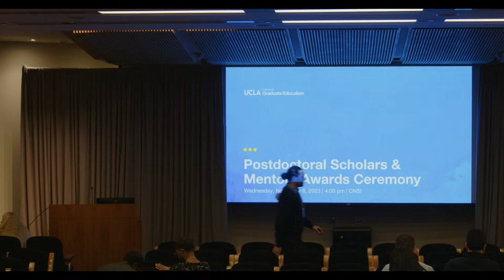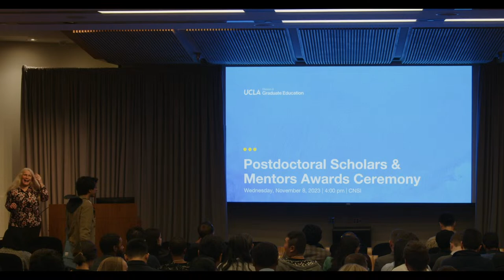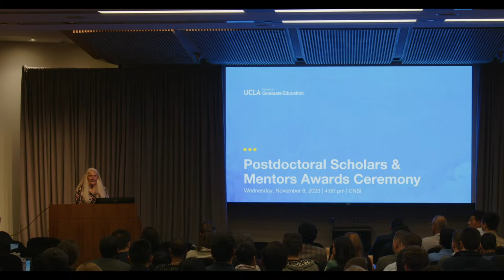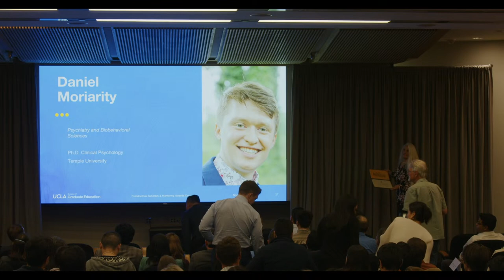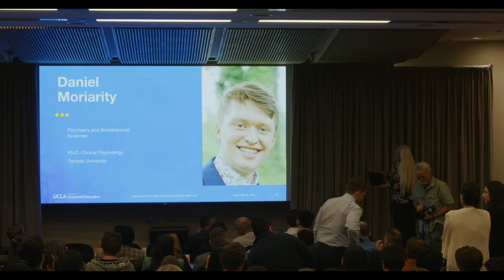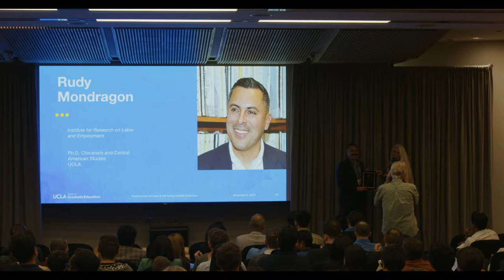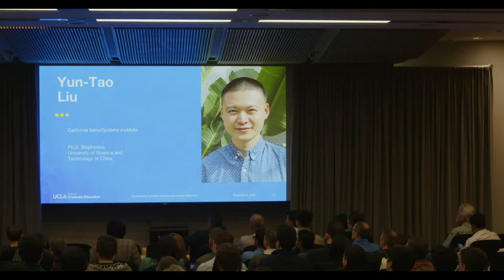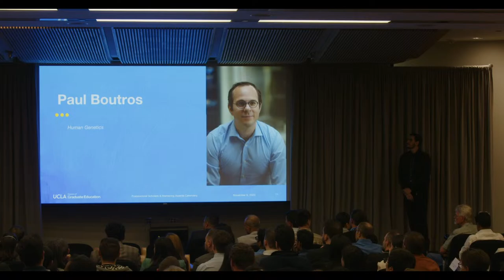UCLA 2023 Postdoctoral Scholars & Mentors Awards Ceremony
The event recognizes and celebrates the important contributions that postdoctoral scholars and their faculty mentors make to the interrelated missions of research, teaching and public service at UCLA.

Time: 4:00 – 6:00 p.m. (Pacific Daylight Time)
Location: California NanoSystems Institute (CNSI)